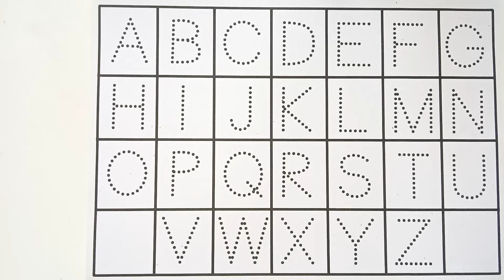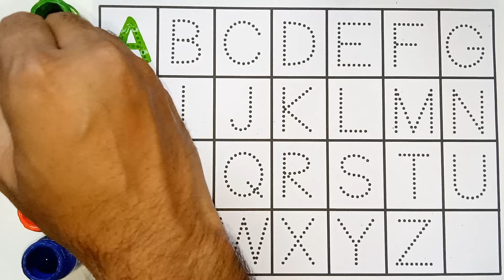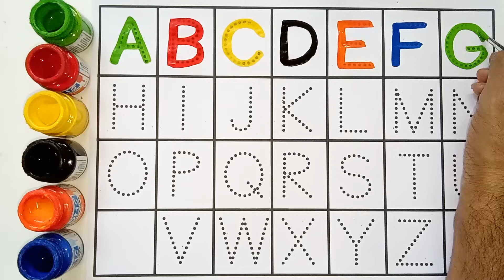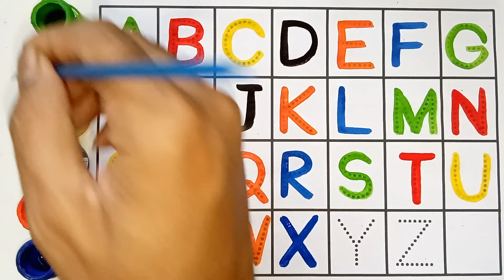123 Numbers, learn to count, One two three, 1 to 20, 1 to 100 counting, abc, alphabet a to z - 149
123 Numbers, learn to count, One two three, 1 to 20, 1 to 100 counting, abc,  alphabet a to z
abc
abcd
Abcdef
123
1234
123456